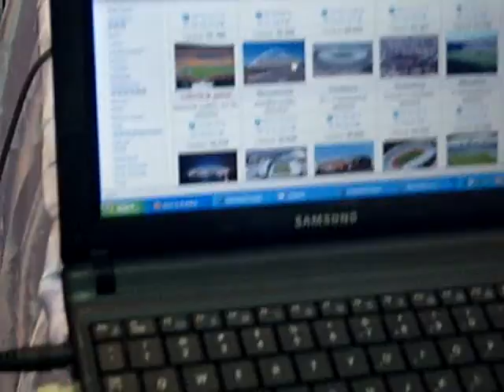Tamil Internet workshop training session 5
June 24 - 26, 2010, Coimbatore: Tamil Internet workshop training session.